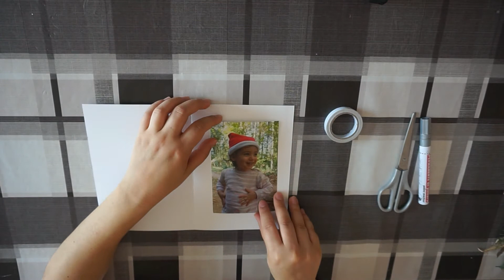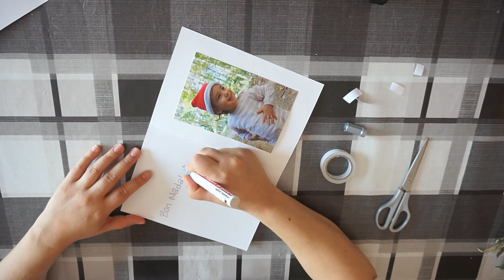DIY TARJETA DE NAVIDAD ORIGINAL elegante y fácil hecha en casa - Doruba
Targeta de Navidad muy fácil, preciosa, bonita y original. Tarjeta de Navidad original para hacer en casa. DIY tutorial con el paso a paso de como hacer una postal de navidad con foto en casa.